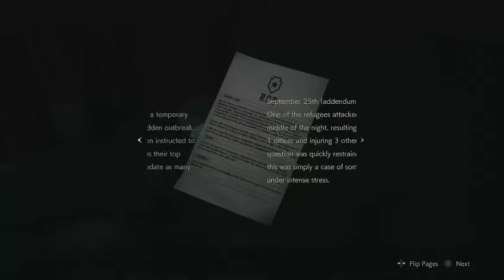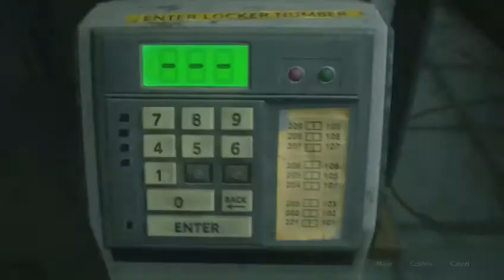Resident Evil 2 PS4 gameplay Part 2 Leon A playthrough lets play walkthrough no commentary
Hey guys welcome to Part 2 of my Resident Evil 2 remake playthrough no commentary playing the Leon A story.